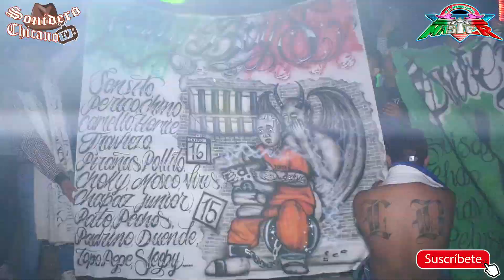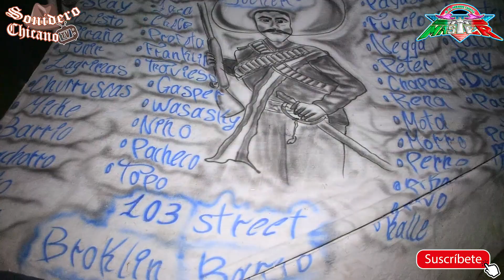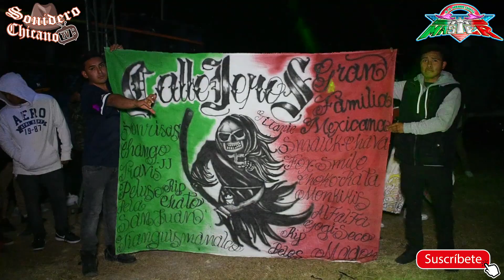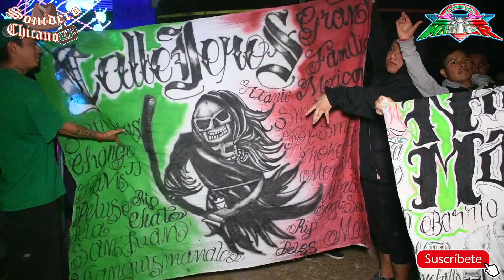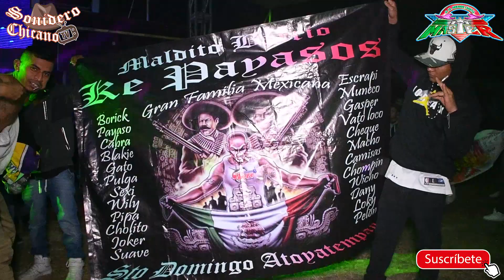ASI INICIA SONIDO MASTER 😱EN ATLIXCO PUEBLA 29-DIC-2019